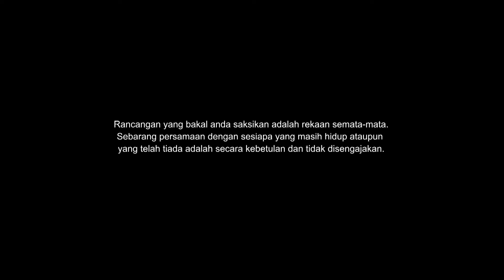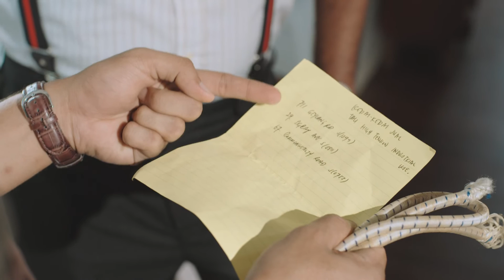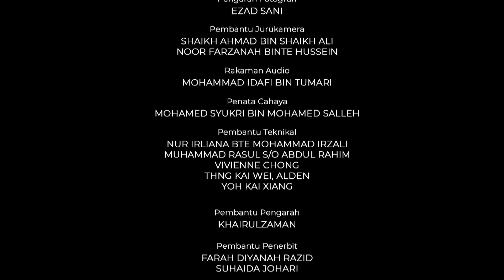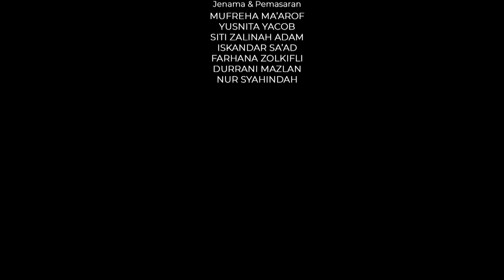Krono EP7 | (ENGLISH/MALAY SUB) | Drama Melayu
Nizam memberi informasi yang menjadi petunjuk utama dalam kes pembunuhan itu. Oleh sebab Sgt. Siva sibuk dengan kes siasatan yang lain, Zainal memutuskan untuk pergi bersama Azfar ke pejabat kosong yang merupakan sebuah tempat persembunyian pembunuh. Azfar cedera parah namun sebuah bukti penting berjaya didapatkan. Ajis terpaksa membawa Azfar ke rumah Aini Azfar tidak mahu dirawat di hospital. Ramli memaksa Ajis untuk bersembunyi buat sementara waktu setelah ramai anak buahnya ditangkap polis.

A timely piece of information from Nizam proves to be a lead in the murder case. When Sgt. Siva is unable to act on the lead quickly, Zainal decides to take action – and ropes in Azfar. Things turns for the worse when the vacant office building turns out to be a hiding place, forcing Zainal to take action which leaves Azfar severely wounded. But, Zainal retrieves a piece of evidence. Following the arrests on his men, Ramli forces Ajis into hiding. Meanwhile, Zainal was forced to bring Azfar to Aini’s place when the latter refused to be treated at the hospital.